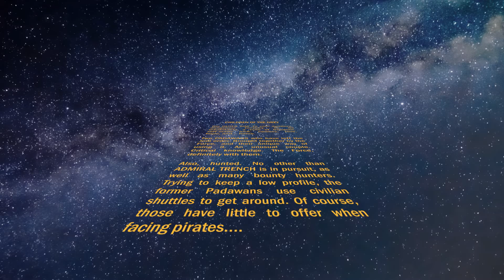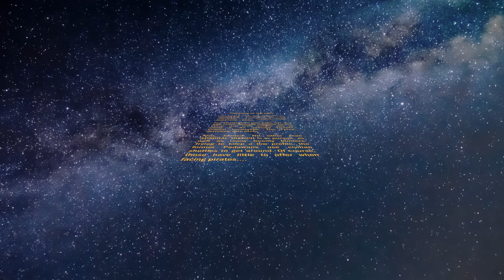Children of the Grey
My table-top roleplaying one shot for Sunday, March 27, 2022. Let's hope the players have fun!